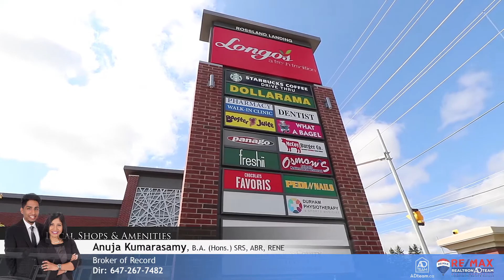71 Keith Wright Cres, Ajax, ON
Anuja Kumarasamy, B.A. (Hons.), SRS, ABR, RENE
Broker of Record
Remax Realtron AD Team Realty Brokerage

Dajan Kumarasamy, B.A. (Hons.) LL.B., LL.M.